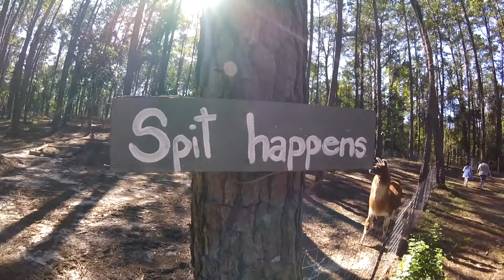Redemptive Love Farm (Halloween 2020)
Took the family to this for halloween. What a great time with friendly staff and really cool animals.